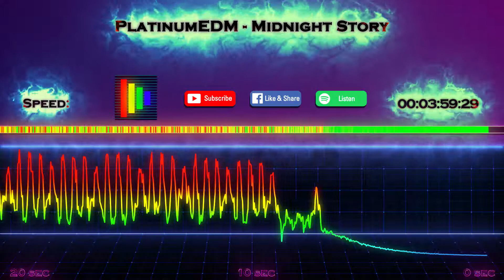PlatinumEDM - Midnight Story (No Copyright Musistat)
PlatinumEDM - Midnight Story analyzation by MusiStat

This video highlights the intensity and speed of Midnight Story.
The genre of Midnight Story is EDM.
Song length 4 minutes and 7 seconds.